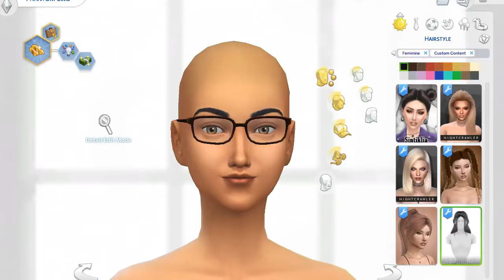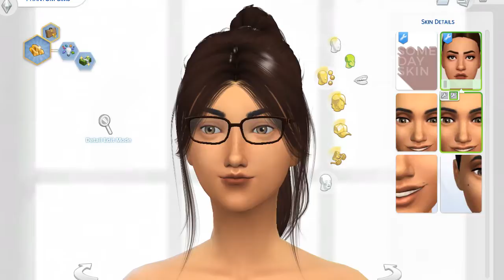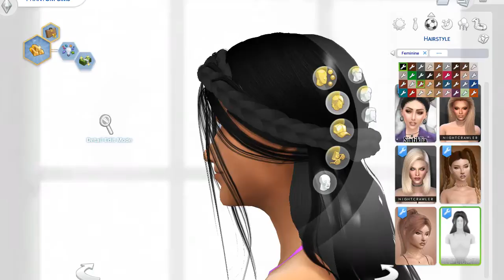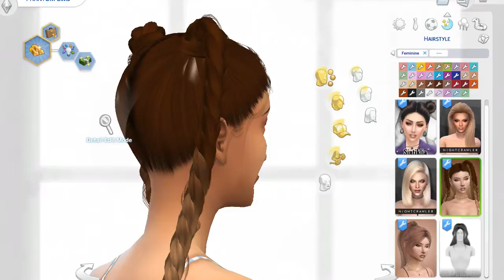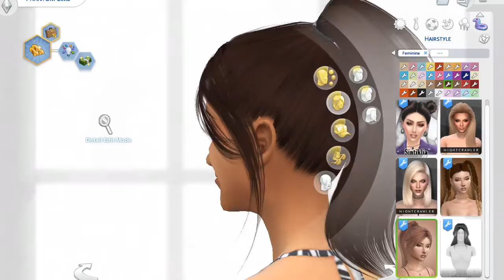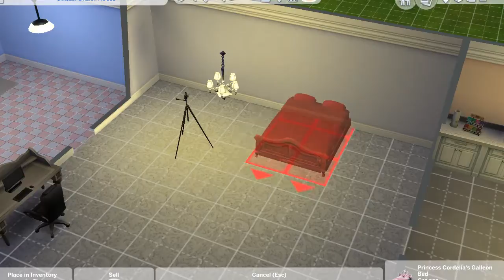Road to Fame Ep#2 Growing our Followers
Hey guys it's Phantom and today we are growing our followers hope you enjoy this episode bye have a great day